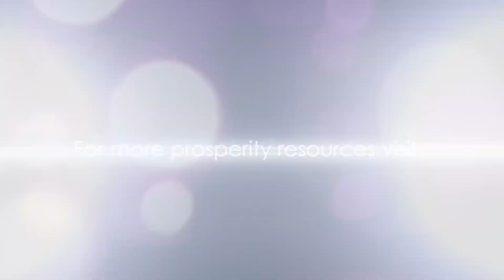Finding the Right Mentor | Ep. 269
This week we look at the criteria you should apply when selecting your coach or mentor.